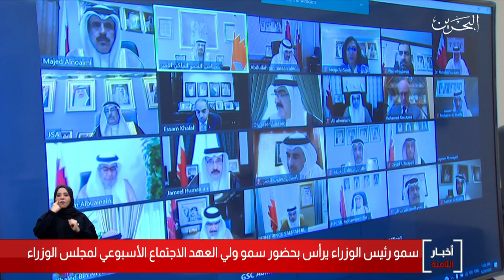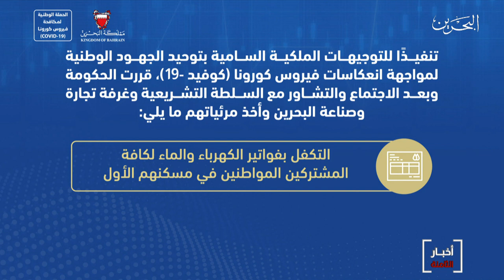البحرين مركز الأخبار : سمو رئيس الوزراء يترأس الاجتماع الأسبوعي لمجلس الوزراء 29-06-2020